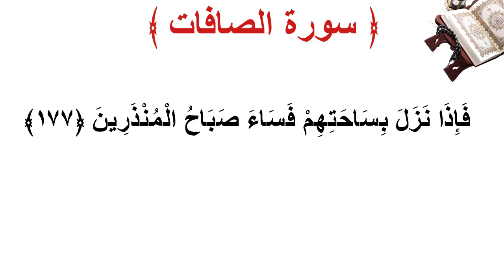سورة الصافات الأية 177